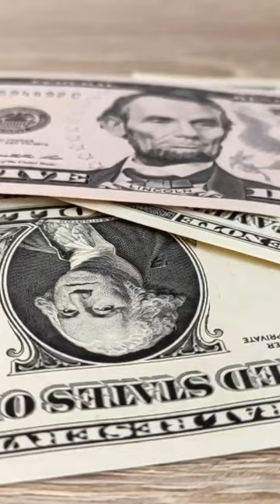Insanely rich life of Pablo Escobar: The drug lord pabloescobar luxury wealth #